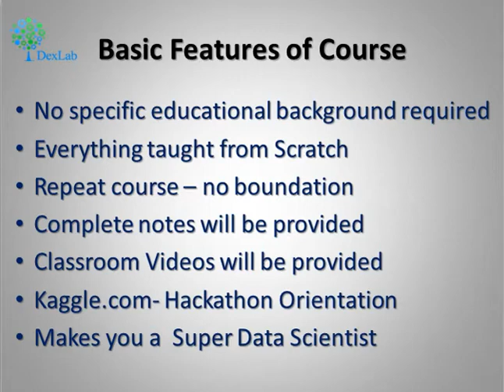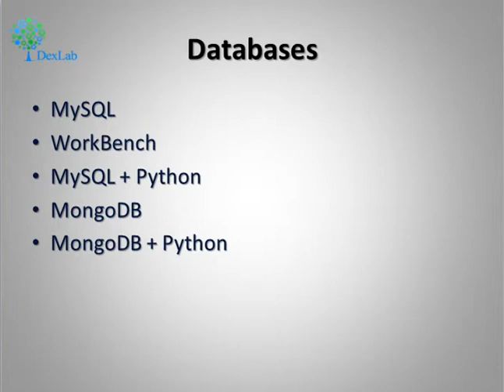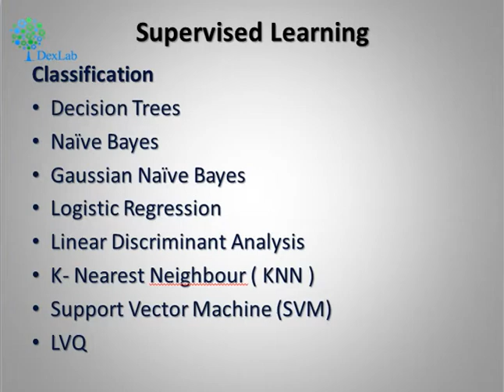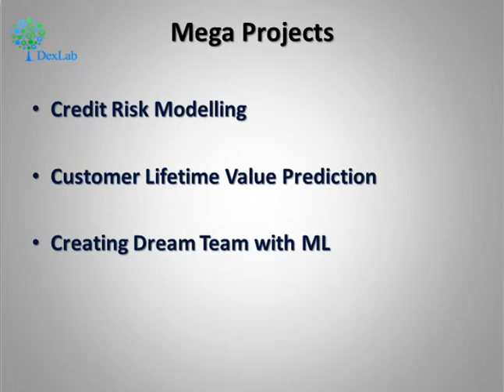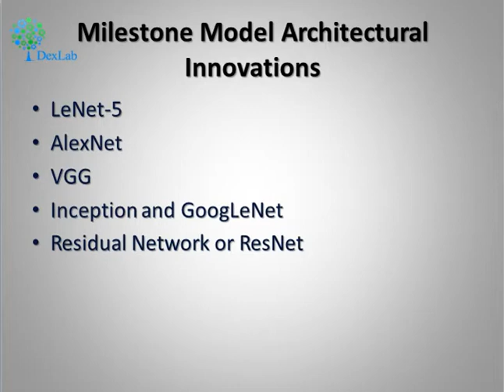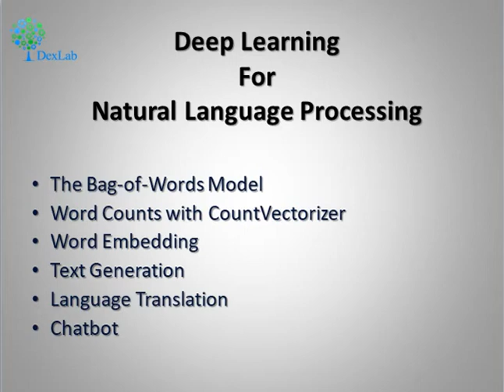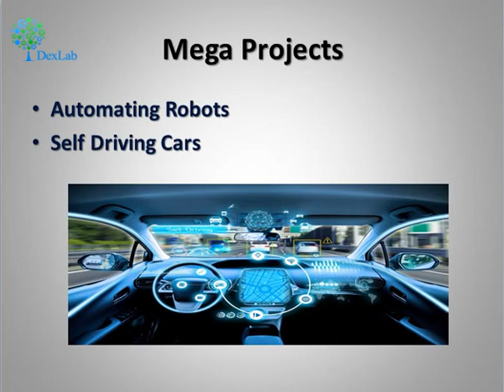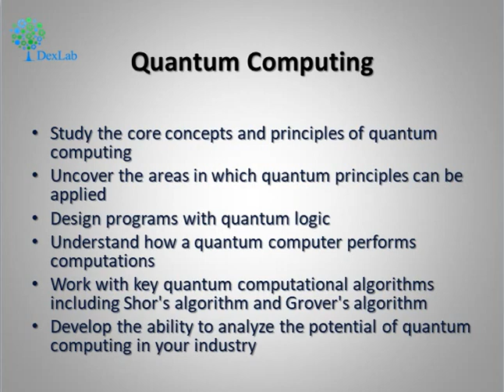DexLab Analytics Presents Mega Artificial Intelligence Course In Python: An Online Demo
Watch the demo of the Mega Artificial Intelligence Course In Python designed by DexLab Analytics.

For more updates on courses and tips follow us on